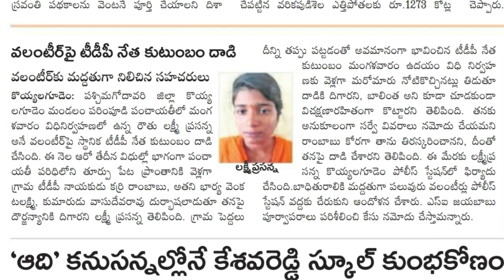వాలంటీర్ బాలింతరాలు అని చూడకుండా టీడీపీ వర్గీయులు ఏం చేసారో చూడండి ! ఎప్పుడు రక్షణ కల్పిస్తారు !